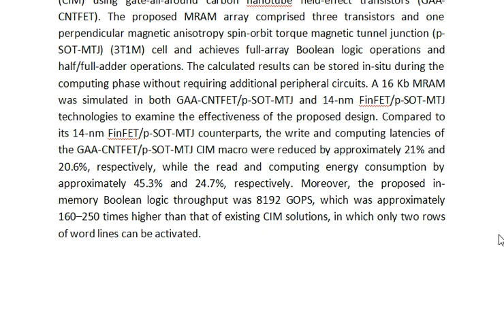A High Throughput In MRAM Computing Scheme Using Hybrid p SOT MTJ GAA CNTFET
IEEE PROJECTS 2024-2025 TITLE LIST

Support Including Packages
Complete Source Code
Complete Documentation
Complete Presentation Slides
Flow Diagram
Database File
Screenshots
Execution Procedure
Readme File
Video Tutorials
Supporting Softwares
Support Specialization
24/7 Support
Ticketing System
Voice Conference
Video On Demand
Remote Connectivity
Document Customization